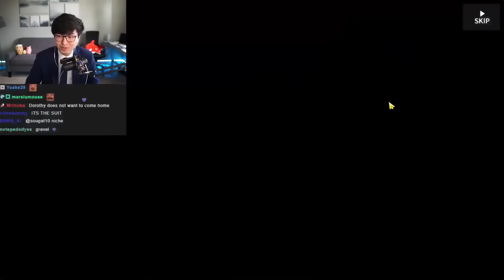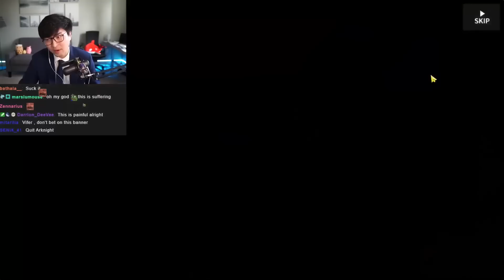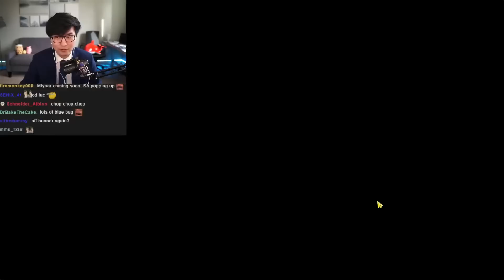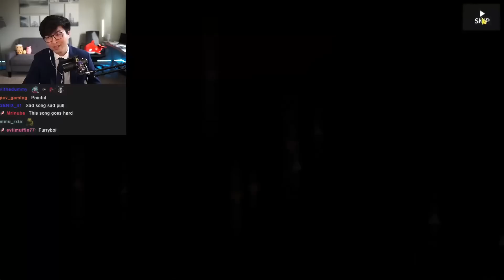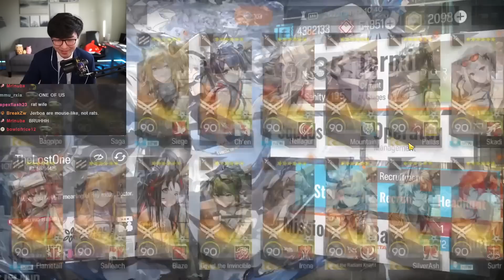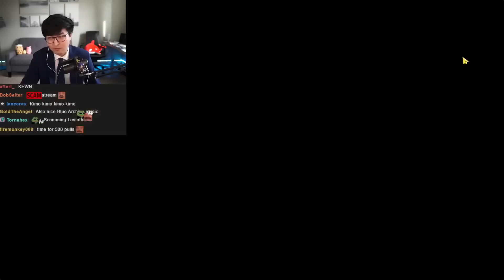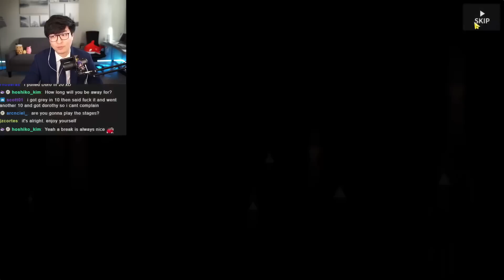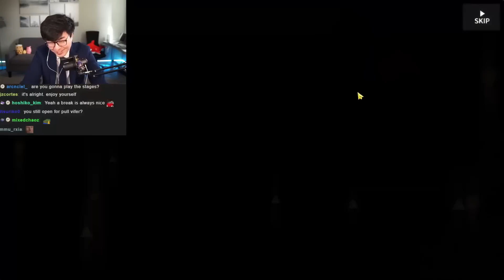how to ruin your arknights account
Dorothy finally released in Arknights but everyone got scammed (by me).
▼ Expand Below ▼

Sections:
0:00 - Vifer
4:45 - HARRYBEE
9:47 - TheLostOne
13:23 - tortoise-chan

Re:Zero - Hoshi no Negai
Genshin Impact - Fragile Fantasy
Xenoblade Chronicles 2 - Desolation
Code Vein - Memory of the Lost Orchestral Arrangement

Edited by @tamastraycat